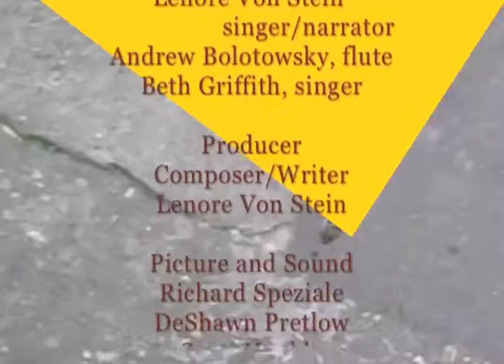THE FACTS: Thinking and Art- rehearsal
The Facts is a TV/Web series created and written by Lenore Von Stein.  The Facts uses composed and improvised music and text to tell music-stories and includes episodes of just discussion between scholars and experts.  This episode is a rehearsal for a music-story.